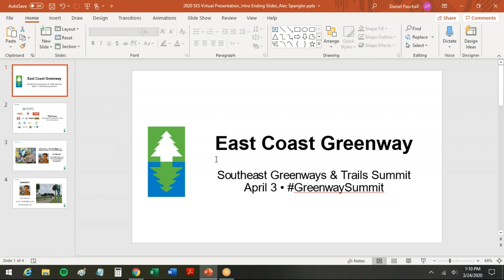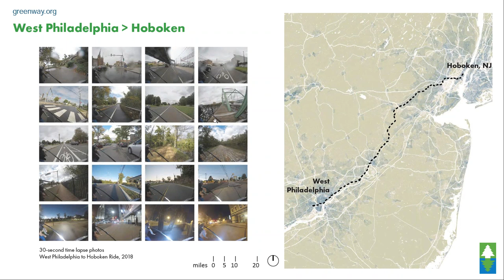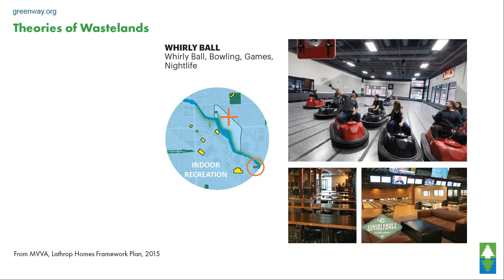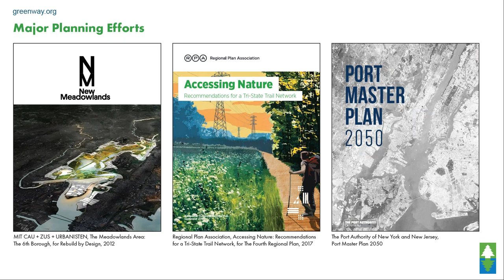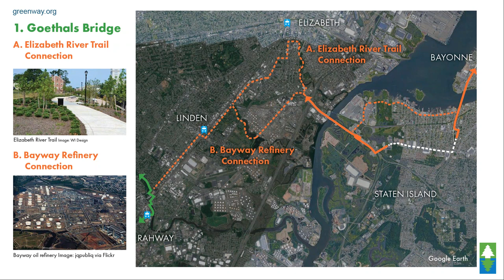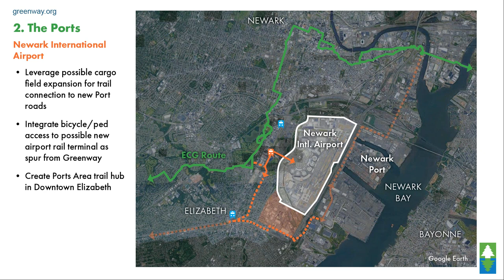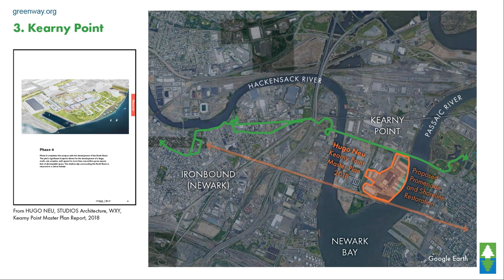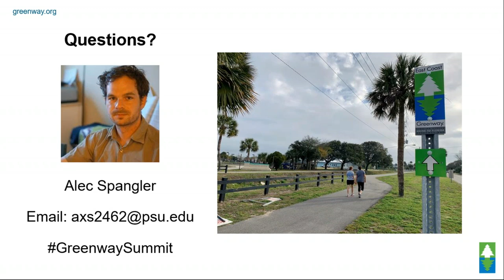GreenwaySummit: Grayways: Industrial Rings as Opportunities for Trail Planning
East Coast cities typically have bands of industrial uses around their margins, causing challenges for long-distance trail connectivity. New York and Philadelphia are around 100 miles apart via the most direct cycling and walking route, but because the East Coast Greenway is aligned to take advantage of existing greenspace and to avoid inhospitable infrastructure — and many other logistical challenges — that distance is extended to around 125 miles, some of which is still quite harrowing. We’ll generate ideas for new trail typologies that approach the industrial rings as opportunities rather than impediments, with the New York-Philadelphia corridor as a case study.

Presenter: Alec Spangler, landscape architecture faculty, Penn State Univ.